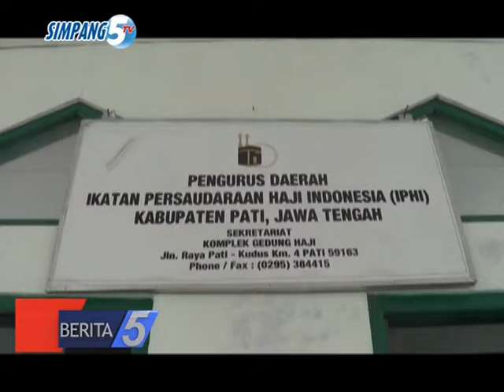ENDRO ( BERITA 5 SIMPANG 5 TV TGL 13 JUNI 2016 )